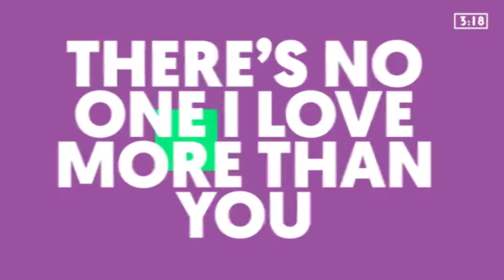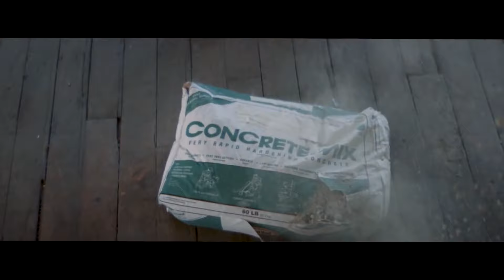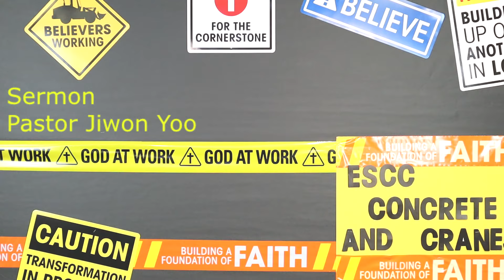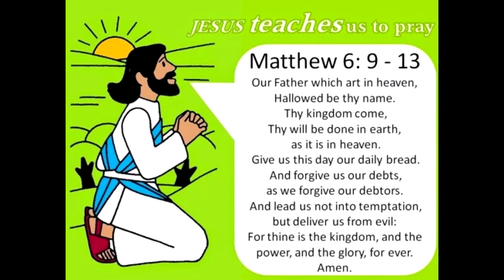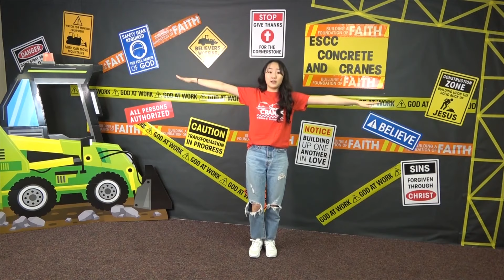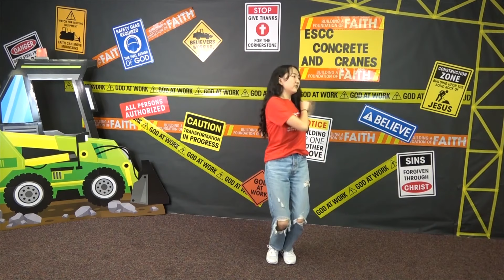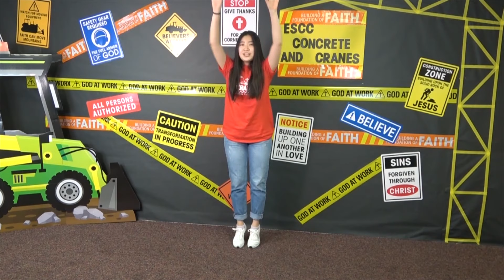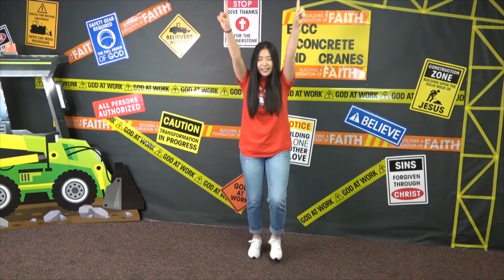071220 Lower elementary Sunday Worship - ESCC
동부사랑의교회 유년부 (071220) 주일 예배입니다